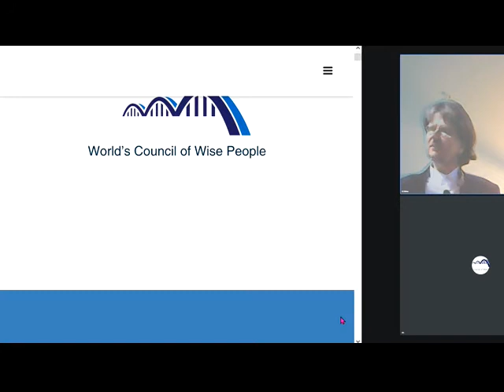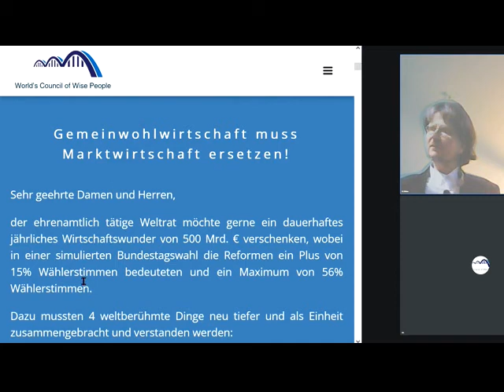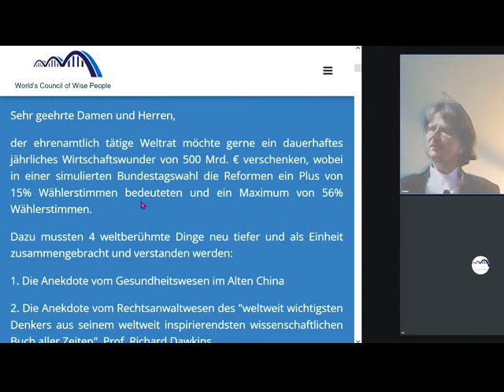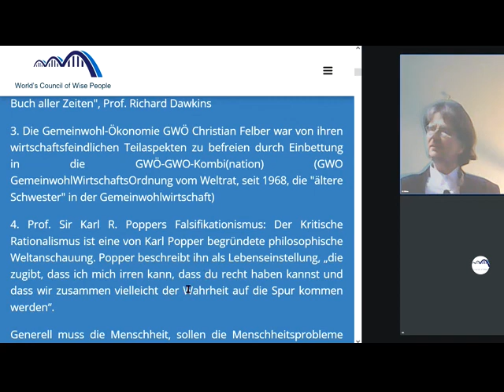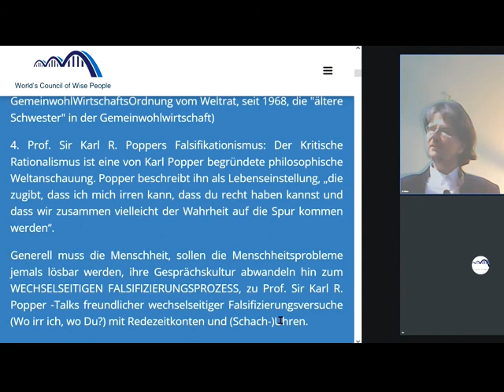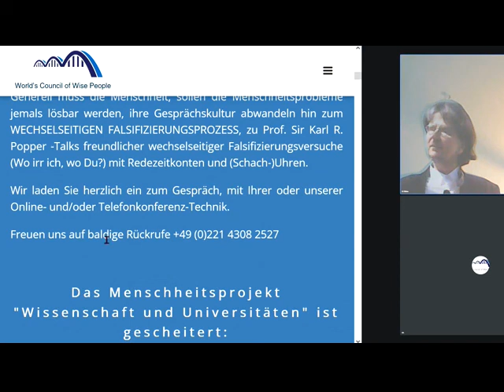Gemeinwohl-Ökonomie GWÖ leidet unter linksextremistischen Beimengungen!Folge:GROSSE FirmenBLOCKIEREN